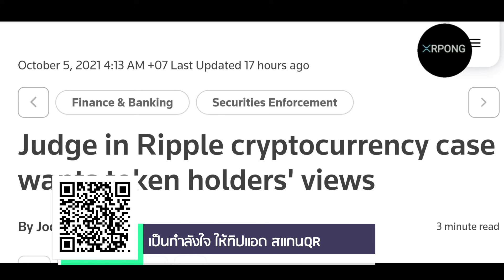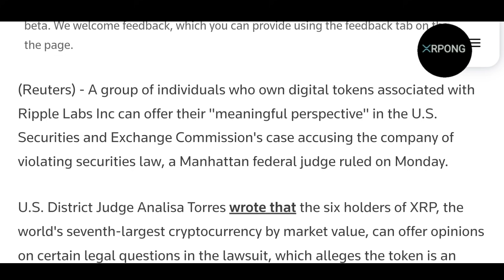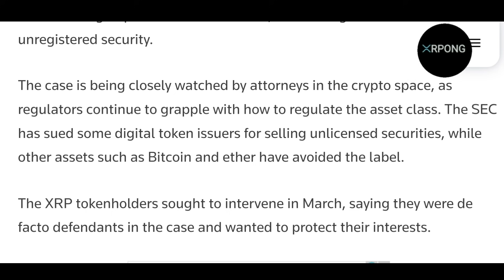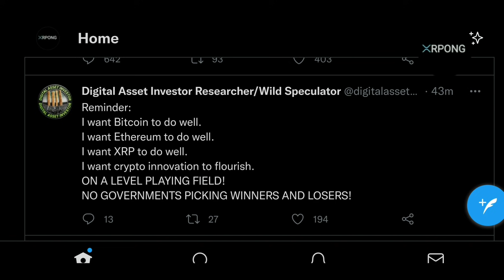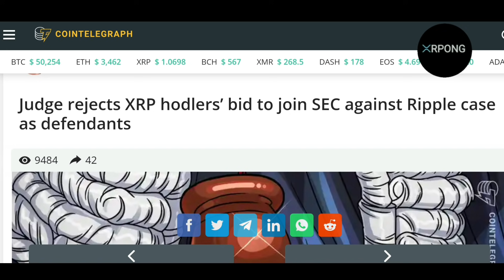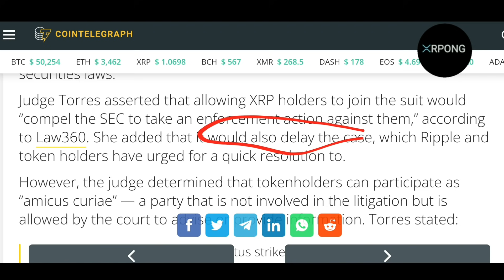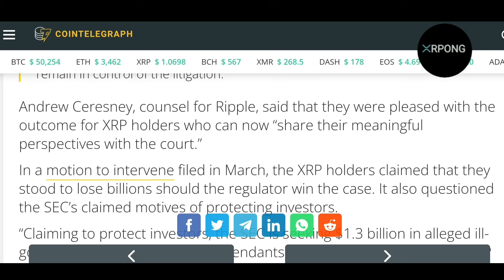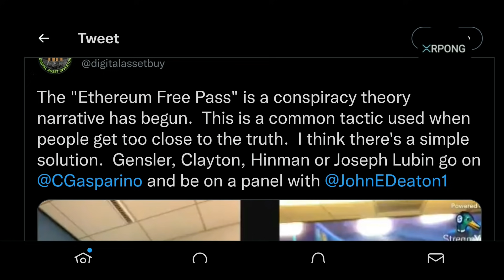คดีพลิก RIPPLE XRP I XRPONG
You should not buy, sell, or invest in any asset based on what I say in these videos. You should know that investing carries extreme risks. You could lose your entire investment. This is not trading advice and I am in no way liable for any losses occurred.